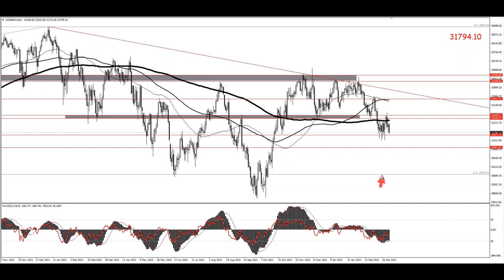نظرة أساسية وفنية على الأسواق العالمية - ماذا بعد قرار الفدرالي الأمريكي؟